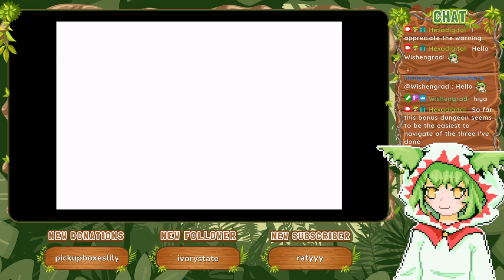Versus Gilgamesh [Part 38] :: Final Fantasy I (2004)